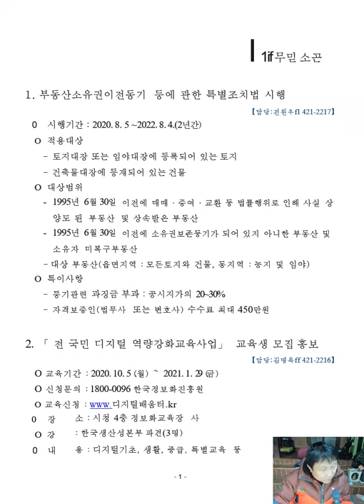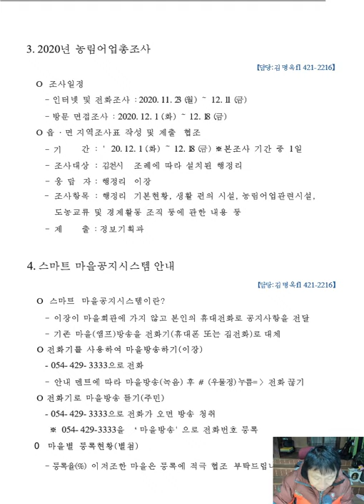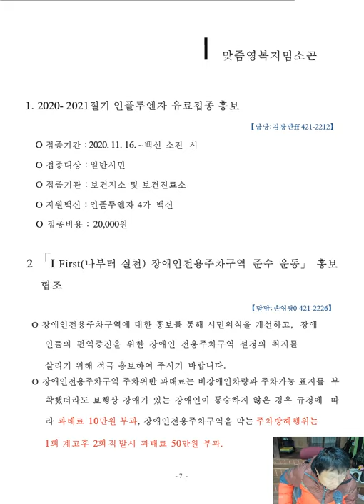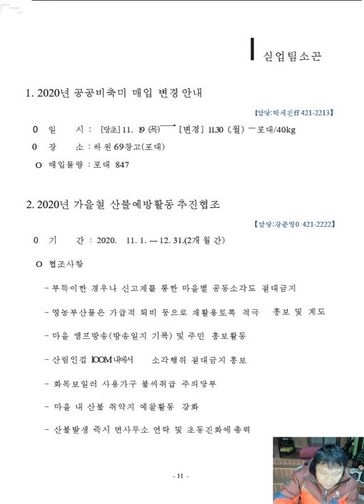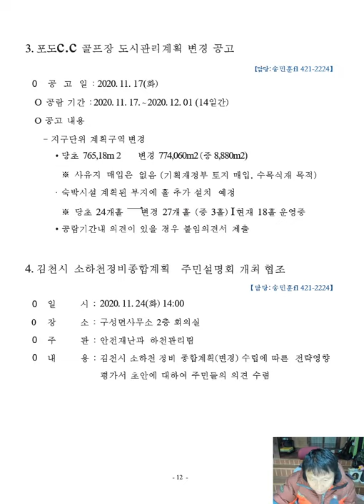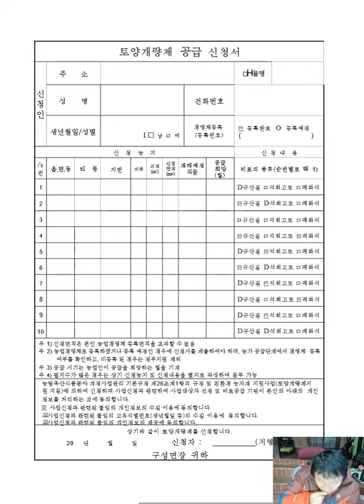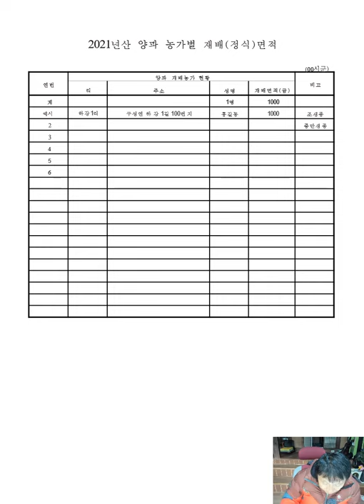20201124이장회의자료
금평2리 이장 전달사항